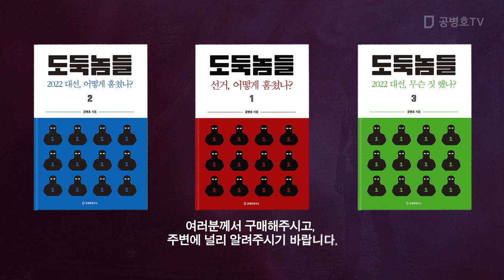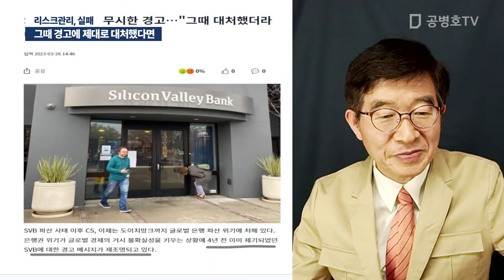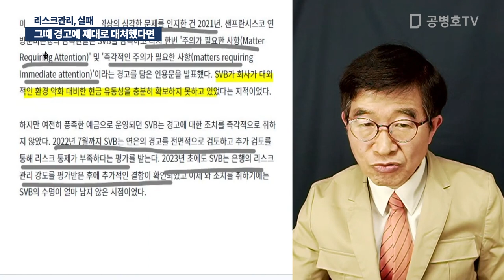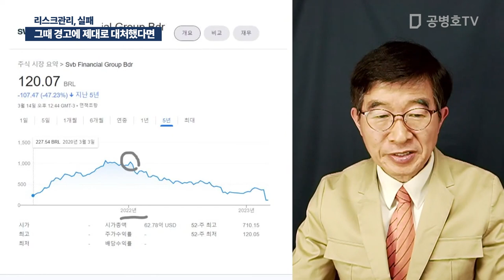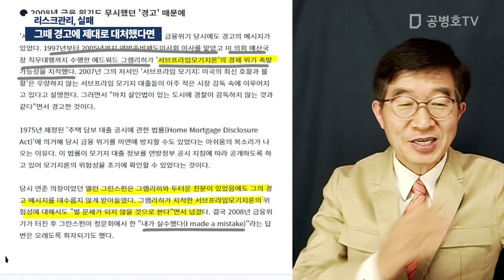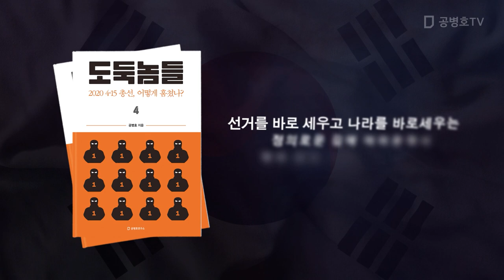그때 경고에 제대로 대처했다면 / 리스크관리, 실패 [공병호TV]